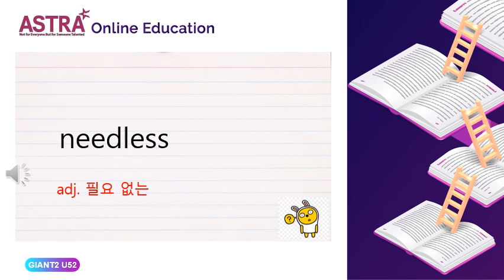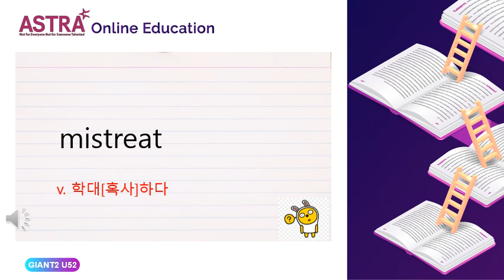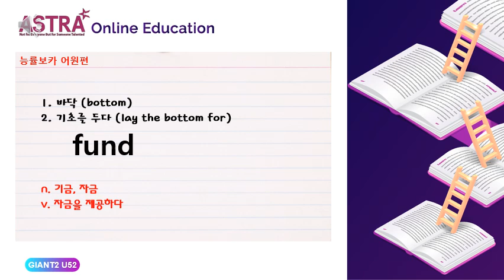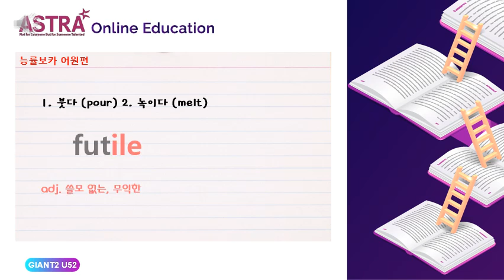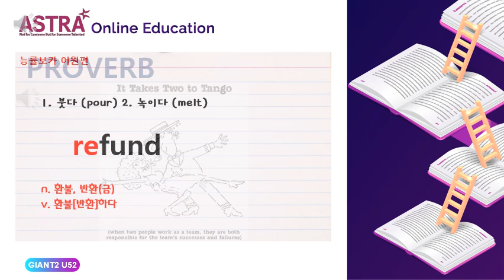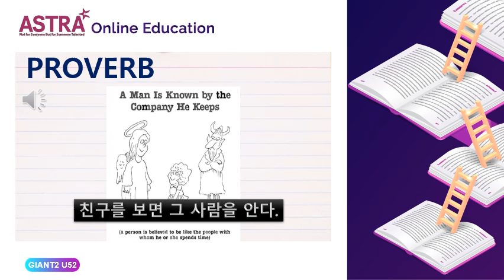GIANT2 PROVO UNIT52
GIANT3 TREASURES GRADE VOCABULARY#ASTRA TREASURES E-BOOK#ASTRA MAIN LEVEL E-BOOK#TREASURES GRADE 4 E-BOOK#TREASURES G4 E-BOOK#TREASURES G4 EBOOK#아스트라어학원#아스트라어학원 트래져스